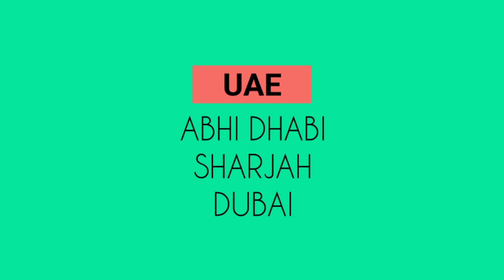IPL 2021 - 5 Big Decisions From BCCI Regarding IPL 2021 & T20 WC Hosting